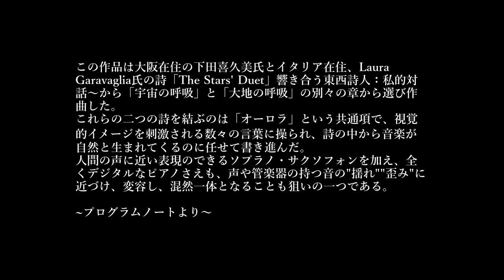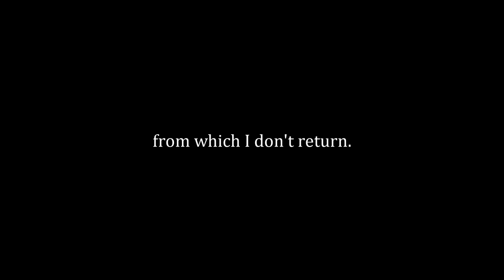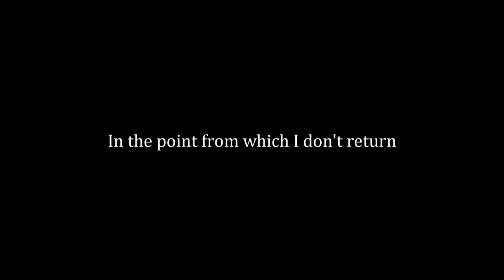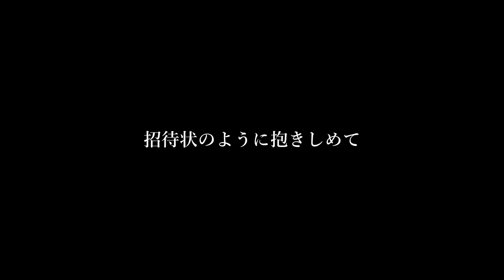南川弥生 私たちのオーロラ 宇宙の蝶 ～声、サクソフォン、ピアノのための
南川弥生
私たちのオーロラ　詩：ラウラ・ガラヴァリア
宇宙の蝶　詩：下田喜久美
声、サクソフォン、ピアノのための

声：小里明子
サクソフォン：平田英治
ピアノ：アデーレ・ダロンツォ

２０１７年９月１０日　南港サンセットホール

Mio Minamikawa
Our Aurora   text: Laura Garavaglia
Uchu No Chou   text: Kikumi Shimota
for voice, saxophohe and piano

voice: Akiko Kozato
saxophone: Eiji Hirata
Piano: Adele D'Aronzo

10.sep.2017
Nanko Sunset Hall